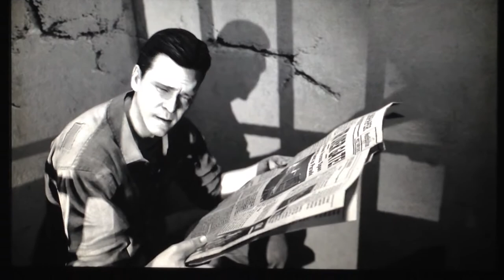Call of duty mob of the dead prison clip!!